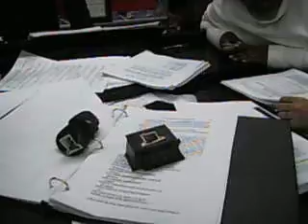Memorial of Bach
we had a small service...

little shop singing practice